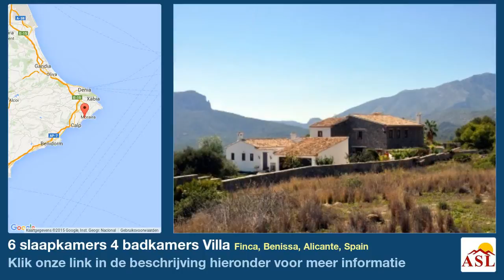6 slaapkamers 4 badkamers Villa te Koop in Finca, Benissa, Alicante, Spain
Meer informatie op Villa te Koop in Finca, Benissa, Alicante, Spain met 6 slaapkamer, 4 badkamers

privé zwembad, uitzicht op zee